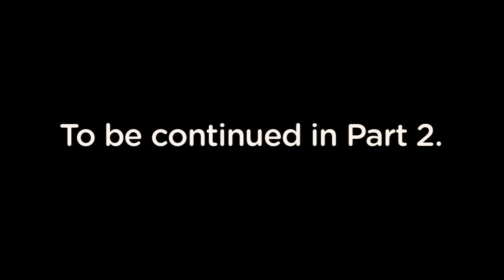President's Blog w/ Aby Wolf (1 of 2)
McNally Smith President Harry Chalmiers recently sat down with vocalist Aby Wolf to talk about her multi-faceted and fascinating musical life. From her recent sold-out CD release party for her newest venture, Wolf Lords (featuring McNally Smith alum Grant Cutler), to her work with Dessa and many other A-list artists in the Twin Cities, Aby shares her thoughts on being an artistic collaborator, a prolific songwriter, and how she's making a life in music.